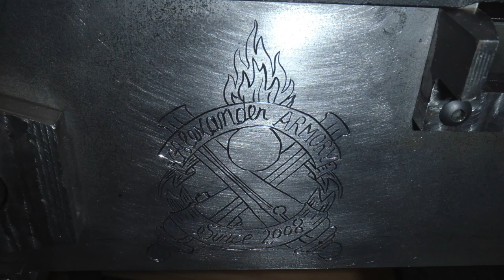Replica M2 (Ma Deuce) 20mm Cannon Build Slideshow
Slideshow of my M2 20mm Black Powder Muzzle Loading Cannon Build. I am building this replica using a 20mm Vulcan cannon barrel from the Vietnam war. I also used a few actual M2 parts.
I will be able to shoot a 3/4 inch ball bearing with one ounce of black powder.